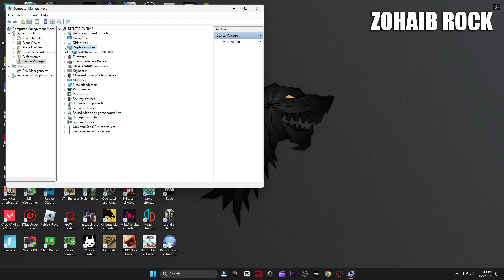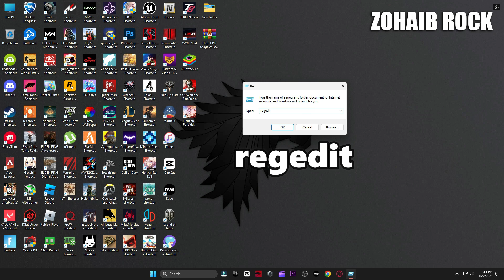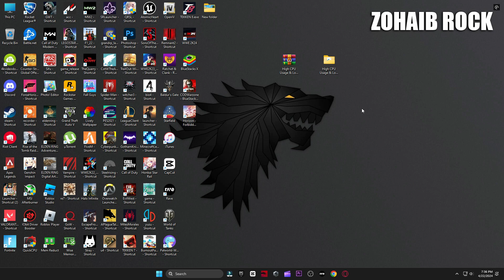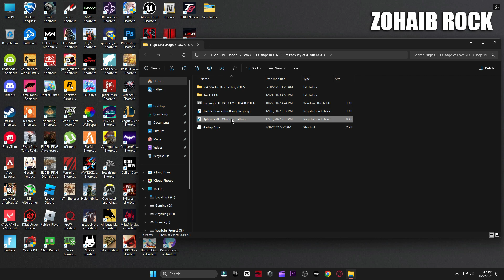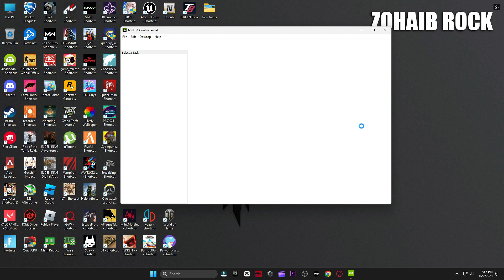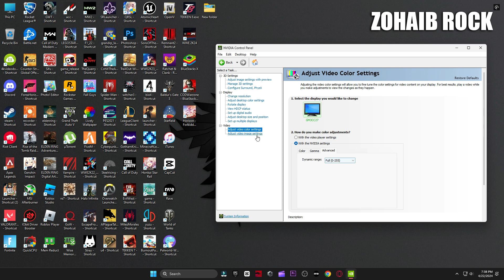How To FIX High CPU Usage and Low GPU Usage in GTA 5 (Low End PC) (Low FPS) 2024 Guide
📌Download High CPU Usage & Low GPU Usage in GTA 5 Fix Pack
How To FIX High CPU Usage and Low GPU Usage in GTA 5 (Low End PC) (Low FPS) 2024 Guide.In This Video I will Show How To Fix Low GPU Usage/High CPU Usage And Increase FPS While Playing Grand Theft Auto V How To Fix HIGH CPU/GPU.RAM USAGE WHILE PLAYING GAMES AND FIX LAG IMPROVE PERFORMANCE INCREASE FPS IN ANY GAMES LIKE PUBG/FORTNITE CHAPTER 5 /CSGO/APEXLEGENDS ETC

▬►𝐆𝐚𝐦𝐢𝐧𝐠 𝐏𝐂 𝐒𝐩𝐞𝐜𝐬:
CPU: Intel Core i9-10900k 3.70GHz
GPU: RTX 3070 8GB
RAM: 48 GB DDR4
Motherboard: ROC STRIX B460-F GAMING
Power Supply: GIGABYTE 80 Plus Gold 750W

▬►Secondary PC Specs:
CPU: Intel Core i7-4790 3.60GHz
GPU: AMD RX 570 4gb
RAM: 16 GB
Motherboard: ASROCK-Z87 PRO 3
Power Supply: EVGA 80 Plus Bronze 850W